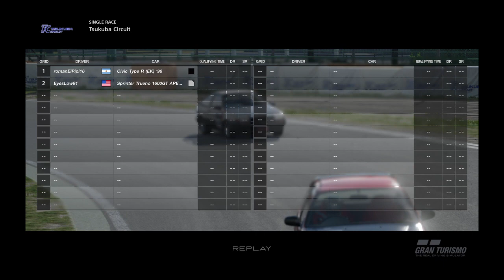Gran Turismo Sport / Shxt box Showdown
A battle race between a N200 AE86 and N300 Ek9 Civic Hatch.